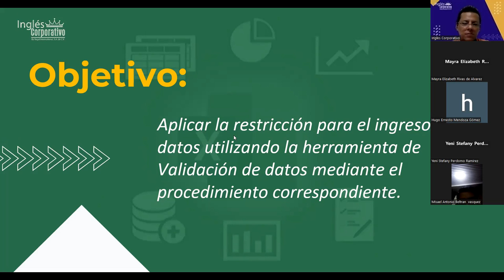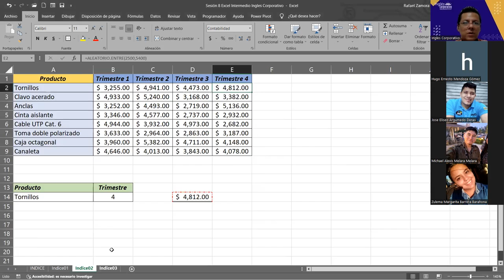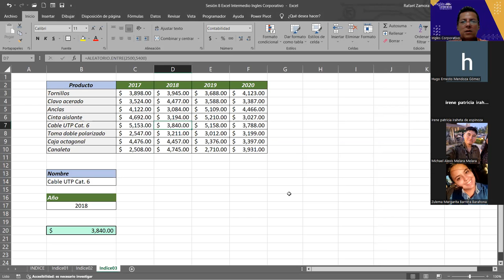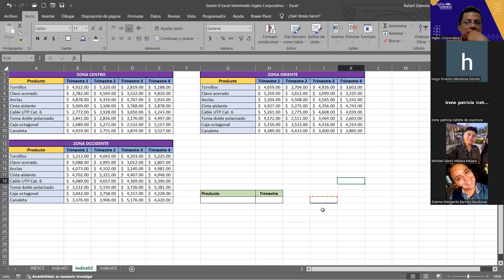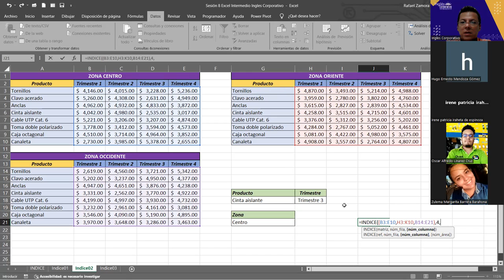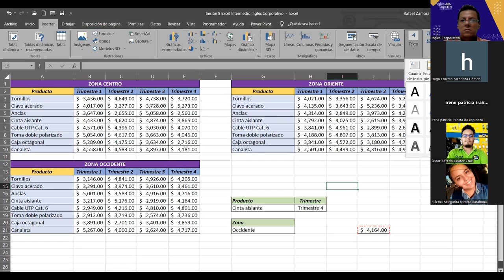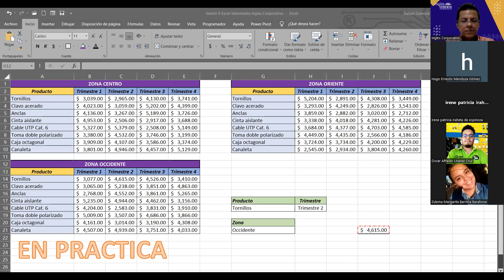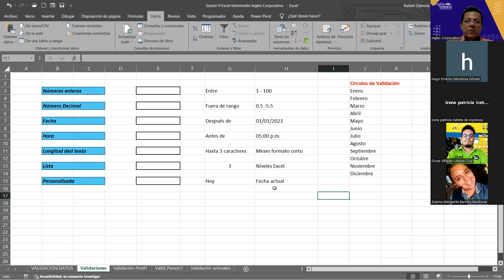SESION 9 13/11/2023-EXI-01-8-9PM-11-2023-ZAMORA-Validacion de Datos